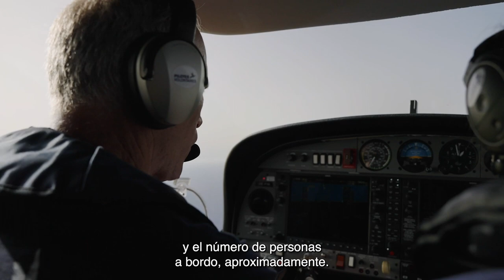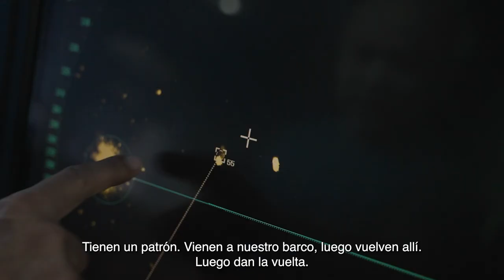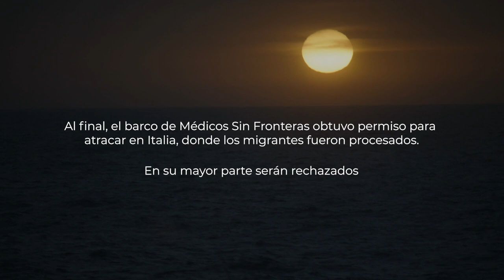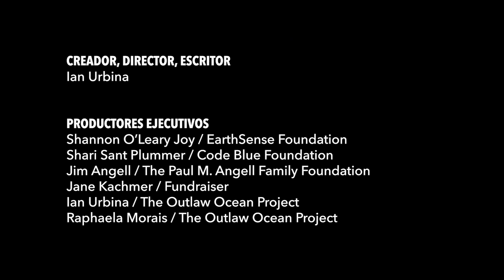Dispatches from the outlaw ocean - Episodio 10: Libertad o muerte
Ian Urbina explica cómo la Unión Europea está tratando de frenar el flujo de migrantes creando un sistema de inmigración paralelo que captura a los migrantes antes de que lleguen a alta mar y los envía de vuelta a los centros de detención libios dirigidos por milicias. Este documental, filmado a bordo de un barco de Médicos Sin Fronteras, informa sobre la carrera desesperada entre ONGs humanitarias y la Guardia Costera libia para alcanzar los barcos de migrantes desbordados en el Mediterráneo. Quien gane determina el destino de los pasajeros en su interior.

Duración: 15 min 20 sec
País: Libia
Videógrafos: Ed Ou and Fabio Nascimento